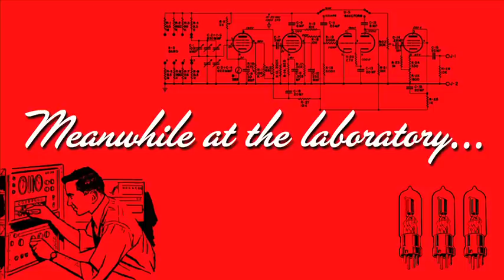Trogotronic - A Mindblowing Device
Three One G's INERTIA Split 12" w/Bastard Noise / Orchestra Senza Testa collab' & Geronimo presented by our heroes Prof. Rube & Herr E.Dickenson demoing the disc from Trogotronic World H.Q.